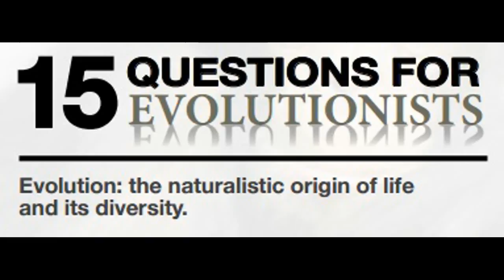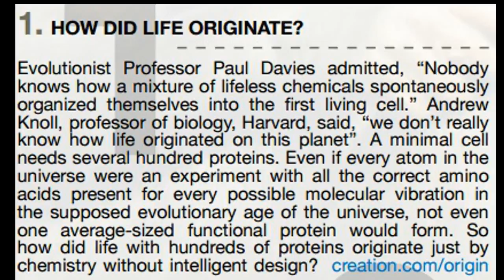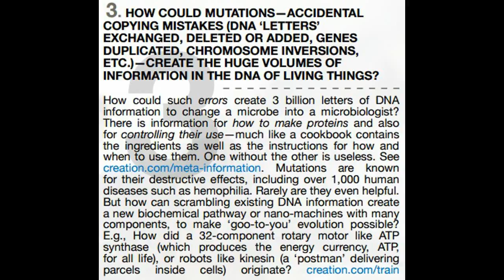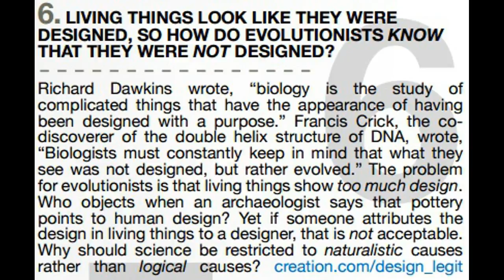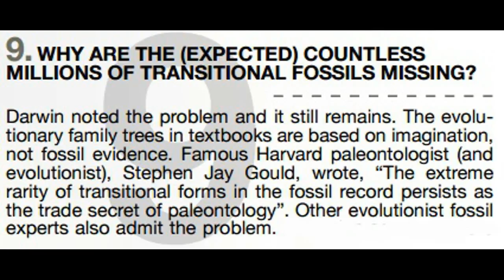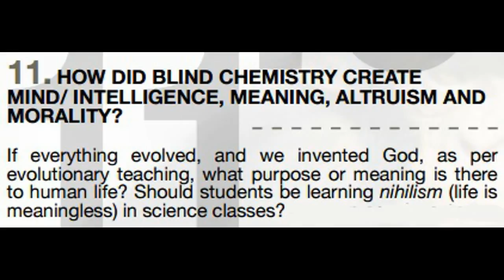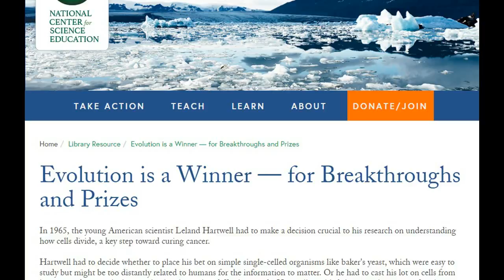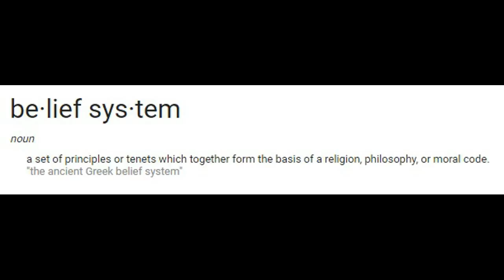Answers to Fifteen Questions for Evolutionists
To coincide with the birthday of Charles Darwin, Eric Hovind and others are passing around this document called 'Fifteen Questions for Evolutionists'. Buster the Atheist Pug felt obligated to produce this short response.
It does not go overboard on issues like the self-replicating molecule - RNA - DNA - Protocell transitions; we'll save that for a pure science video.

If you're interested in the original 15 questions from Creation Ministries International, you can download the PDF

Oh, and if time and finances allow, please consider becoming our patron